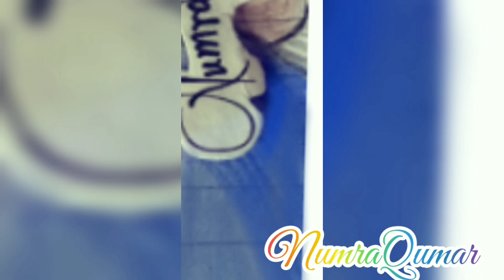Kakashi Anime Character Drawing || Hybrid Drawing || Numra's Sketch Book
Enjoy the video, keep supporting, keep loving and sharing.